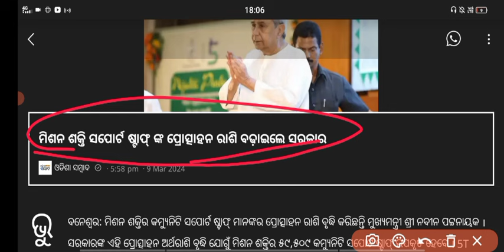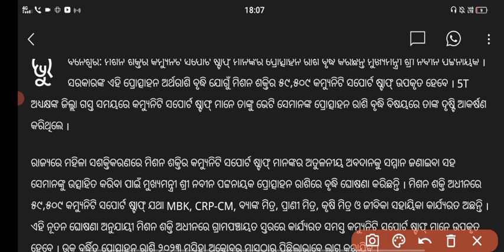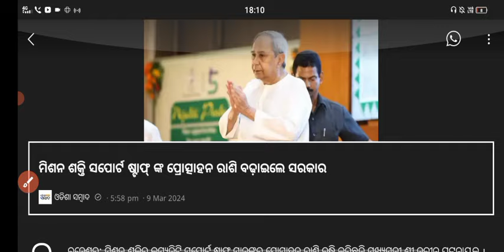Anganwadi & Asha Worker Salary To Be Hike | Announcement By 5T Chairman VK Pandian 2024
ଆଶା କର୍ମୀଙ୍କ ପାଈଁ ଖୁସୀ ଖବର ଦେଲେ ସରକାର ।

Anganwadi & Asha Worker Salary To Be Hike | Announcement By 5T Chairman VK Pandian
Anganwadi Workers Salary Increase Big Update || All Odisha Anganwadi News || 6 January 2024

ଅଙ୍ଗନୱାଡ଼ି କର୍ମୀଙ୍କ ଦରମା ବଢ଼ିଲା || Anganwadi Workers Salary increase Big Update || 23 December 2023.

ଅଙ୍ଗନୱାଡ଼ି କର୍ମୀଙ୍କ ଦରମା ବଢ଼ିଲା || Anganwadi Workers Salary increase Big Update || 28 October 2023.

Anganwadi Workers Protest Demanding Over Various Issue Report 26 October || Odisha Khabar
Anganwadi Workers Protest,ଅଙ୍ଗନୱାଡ଼ି କର୍ମୀଙ୍କ ଦରମା ବଢ଼ିଲା || Anganwadi Workers Salary increase Big Update || 28 October 2023.

odisha news
bhubaneswar news
odia news live
odia news
kanak news
cuttack news
odisha politics
khabar odisha
odisha current news
bhubaneswar
ama odisha
latest odia news
odisha
no 1 odia news channel
latest news
cuttack
sambalpur
naveen patnaik
kalinga tv
odia news in english
kalinga tv news
national news
orissa news
anganwadi workers
odia tv
puri odia famous people
odia famous people
orissa latest news
otv news
odisha tv
salary hike
rourkela
news odisha
orissa latest
odisha latest
otv
ଓଡିଶା ଖବର
o tv
ଓଡ଼ିଆ news
otv youtube
otv odisha
oriya news
today's odia news
etv news odia
odisha weather news
odisha rain news
kanak news update
kanak news live today
loka nakali katha asali
kanak news live tv
india latest news
kanak news headline
odisha news
latest odisha news
bhubaneswar news
cuttack news
khabar odisha
kanak news
ama odisha
odisha tv
otv news
odia news
ଓଡ଼ିଆ news
naveen patnaik
bhubaneswar
kanak news update
kanak news headline
india latest news
ଓଡିଶା ଖବର
o tv
pratidin otv
otv odisha
pratidin news
otv youtube
otv
odisha rain news
ଓଟିଭି
odishatv
kalinga tv
kalinga news